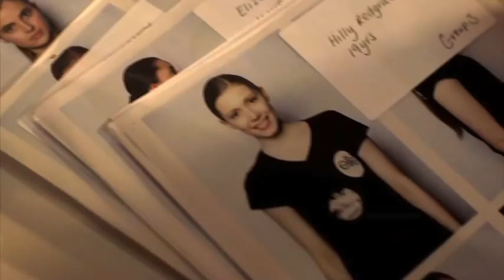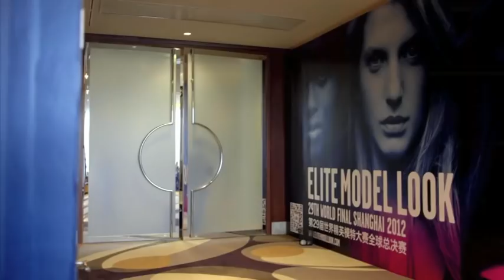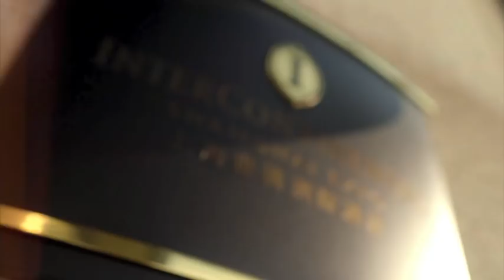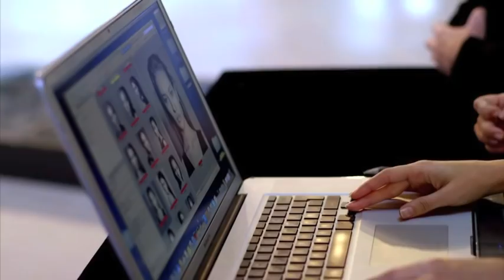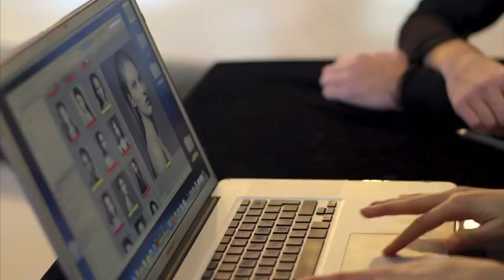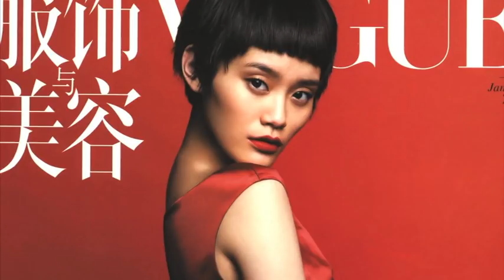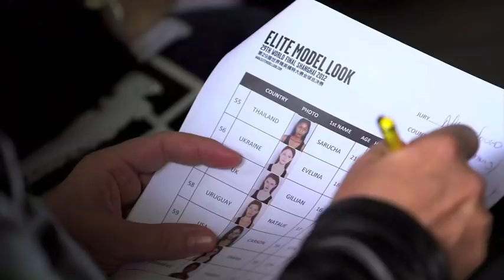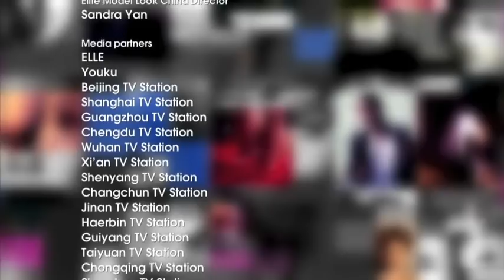Full HD TV show (Part 1: Bootcamp) | 29th Elite Model Look World Final 2012